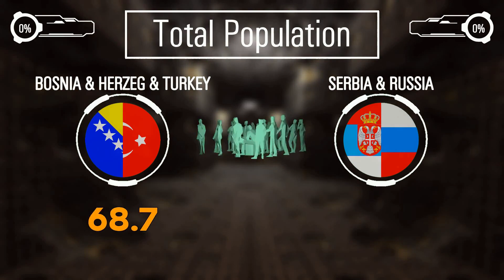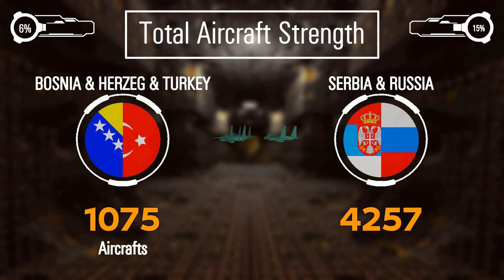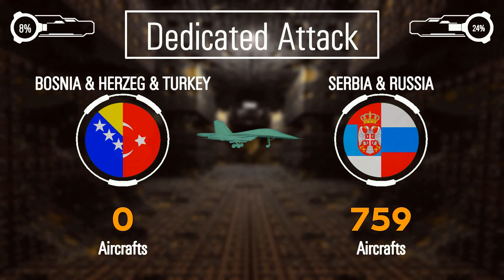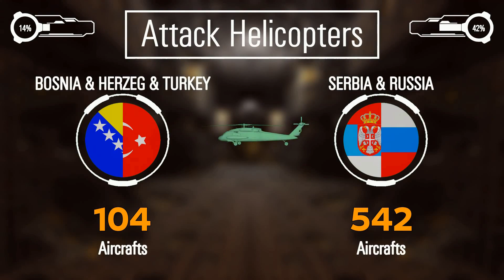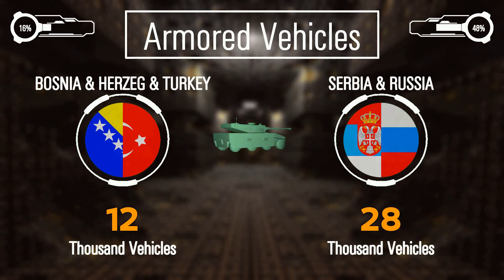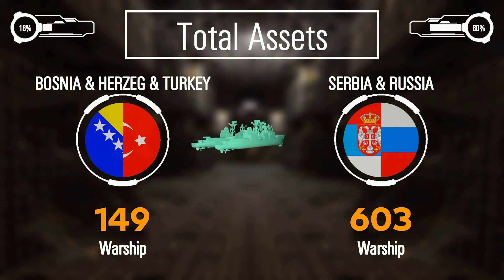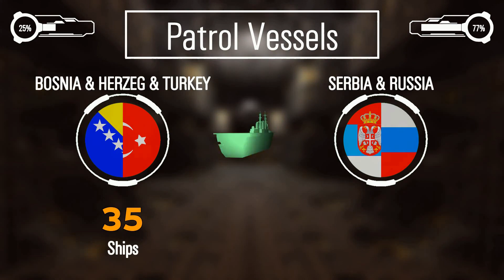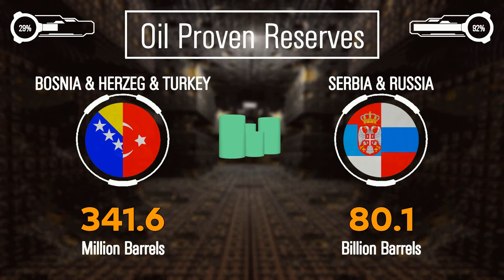Bosnia & Turkey vs Serbia & Russia Military Power Comparison (Army / Military Power Comparison)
Bosnia & Herzeg & Turkey vs Serbia & Russia Military Power Comparison - Who Would Win?(Army / Military Power Comparison)

Important Note: Some of the Images or Pictures Shown In The Video
and not us .. all Images not belong to us

you will show in this video a military comparison between Bosnia & Herzeg & Turkey and Serbia & Russia

source:
armored forces eu.

Bosnia & Herzeg & Turkey vs Serbia & Russia Military power comparison,
Serbia & Russia vs Bosnia & Herzeg & Turkey Military power comparison,
Military power comparison,
Bosnia & Herzeg & Turkey, Serbia & Russia,
Bosnia & Herzeg & Turkey army, Serbia & Russia army,
who is stronger Bosnia & Herzeg & Turkey or Serbia & Russia ,
who is stronger Serbia & Russia or Bosnia & Herzeg & Turkey ,Clash of Armies,